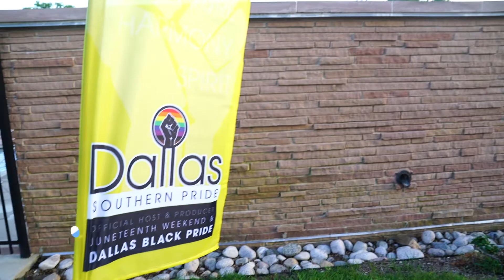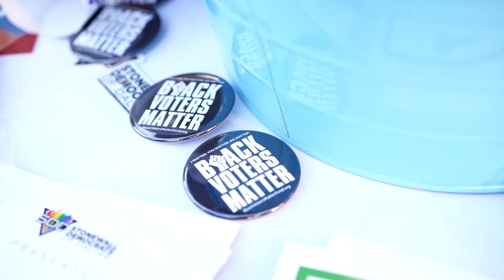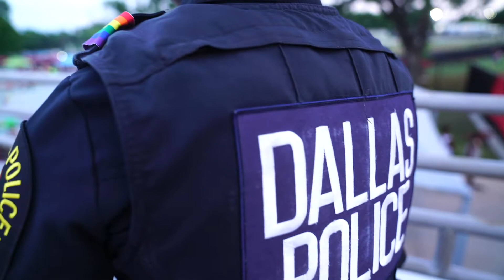Dallas Southern Pride's Juneteenth Pool Party 2022